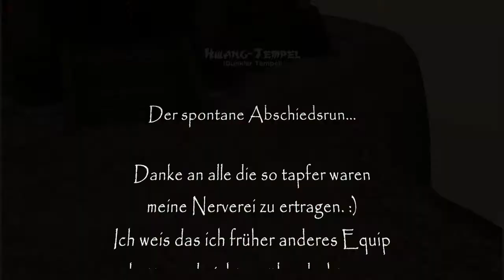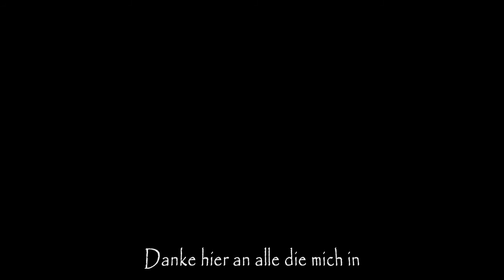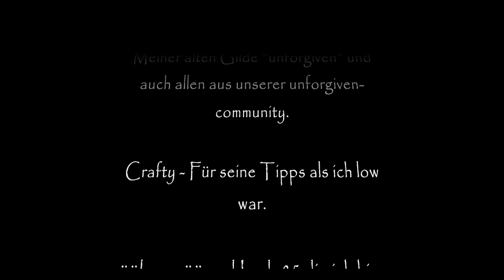Metin2 - Lathaneks Abschieds DT-Run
Hier das Video vom spontanen Abschiedsrun.

Hier mit verabschiede ich, der alte Lathanek, mich nochmal ganz offiziell nachträglich von S2 Kartago.
Alles gut an euch alle. :)